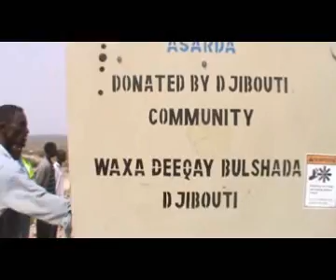Hay'ada ASARDA Oo Bilowday Dhismaha Jid 6KM Oo Xukuumada Ku Deeqday.wmv